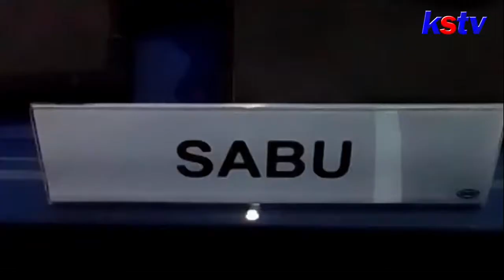BLITAR - POLRES BLITAR KOTA TANGKAP PENGGUNA DAN PENGEDAR SABU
Seorang sopir asal kademangan ditangkap karena mengkonsumsi sabu. Pelaku mengaku mengkonsumsi sabu sejak 2018 untuk menambah stamina saat sedang bekerja .

Jangan lewatkan Warta 6 KSTV setiap hari pukul 18.00 WIB. Supaya tidak ketinggalan info terkini seputar Kediri, Blitar, danTulungagung sertaTrenggalek, yuk!